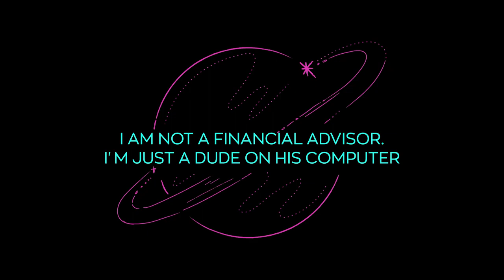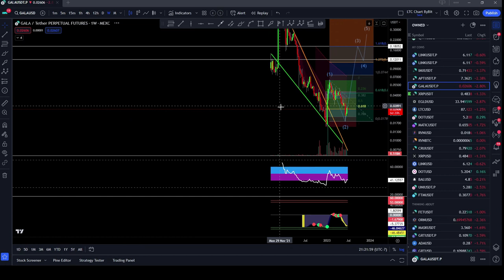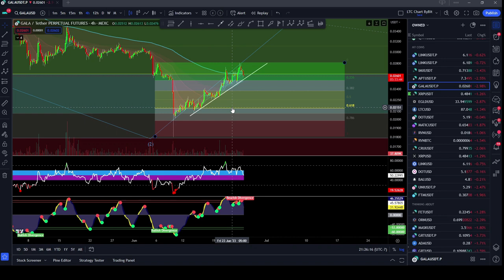GALA Technical Analysis: Major Moves, Short-Term Correction & Bullish Outlook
WARNING!! SPAMMERS IN THE COMMENTS!! I WILL NEVER ASK YOU FOR WHATS UP OR MONEY OR ANYTHING -- EVER!!

Welcome to our latest GALA Technical Analysis video, where we explore GALA's current market movements. While it seems GALA is just beginning its major move, we also anticipate a short-term correction in the near future. How bullish will GALA turn out to be this week? Let's dive in and find out!

In this in-depth analysis, we take a close look at GALA's price patterns, discuss the impending correction, and explore the potential for a bullish wave. By interpreting key technical indicators and market trends, we aim to provide you with a well-rounded view of GALA's current market position and potential future trajectory.

Join us as we delve into the exciting world of GALA technical analysis and discover what the future might hold for this emerging cryptocurrency.

Bitcoin: 3H32V9czzT9KxPSB6N14jPHxtzzmWuPxys

Ethereum: 0x706626C5BCDDD2b01AEBDB788b4D5EA0584C1aB6

Chainlink: 0x265F213dB7313d144bcf912fc7250c216def9F40